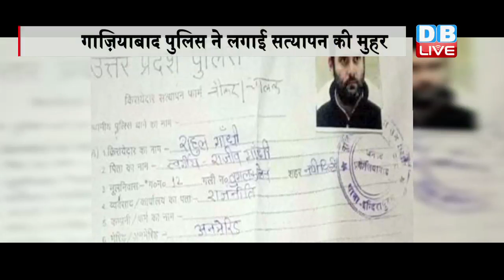DBLIVE | 27 May 2016 | UP police turn Rahul Gandhi as a domestic helper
उत्तर प्रदेश पुलिस एक बार फिर सवालों के घेरे में है...और इस बार यूपी पुलिस ने जो कारनामा कर दिखाया है..उसे आप भी सुनेंगे तो चौंक जाएंगे...जी हां...इस वाक्ये को देखने के बाद आप भी कहेंगे वाह रे यूपी पुलिस...देखिए एक रिपोर्ट